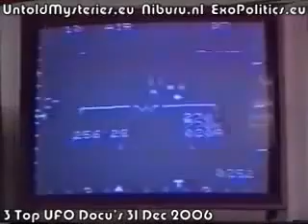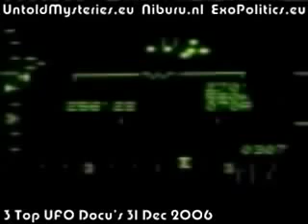YouTube Top UFO Documentary Hard Evidence Part 7